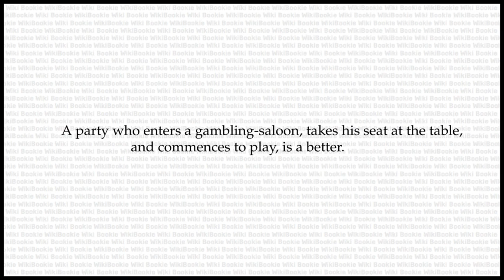BETTER Meaning - Gamblers' Technical Words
BETTER is a word from Gamblers' Technical Words in The Secret Language of Rogues. Its Meaning is as Below:

A party who enters a gambling-saloon, takes his seat at the table, and commences to play, is a better.

To Learn More about The Secret Language of Rogues and Gamblers' Technical Words, Look at the Book "Vocabulum; or, The Rogue's Lexicon", Written by George W. Matsell.

You can Find Related Videos in the WikiBookie Channel.